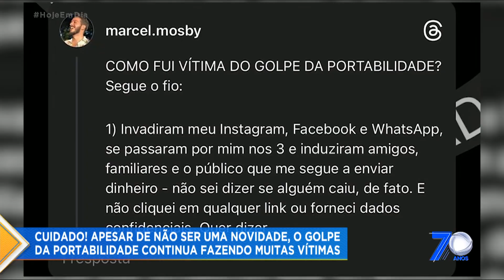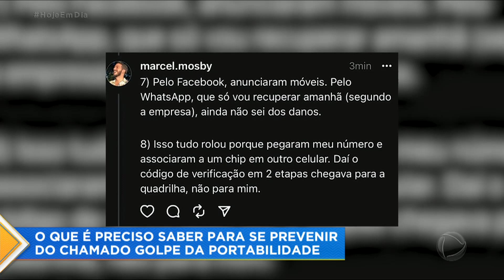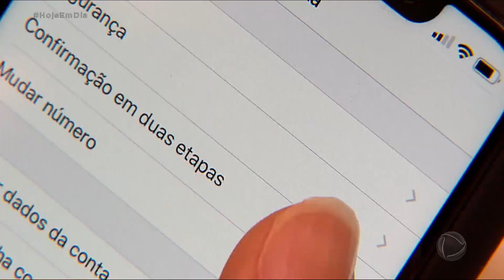Saiba como se proteger do golpe da portabilidade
O Hoje em Dia faz um alerta para o golpe da portabilidade, modalidade de crime, que não é novidade, mas ainda causa dor de cabeça a muita gente. Um especialista no assunto contou como se prevenir ou o que fazer caso seus dados pessoais, disponíveis no chip do celular, caiam nas mãos de bandidos.